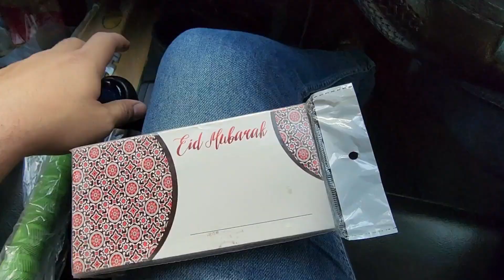Celebrating Eid ul Fitr: A Day in the Life of a Toyota Aqua Hybrid Driver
Join me as I take you on a ride to complete my Eid ul Fitr preparations in my Toyota Aqua Hybrid. In this car vlog, I share my tips on how men can make the most of their day before Eid by getting a haircut, shopping for groceries, and picking up tailored clothes. I also talk about the convenience of driving an air-conditioned car in the hot afternoon and how comfortable compact cars like the Toyota Aqua Hybrid can be on the road. As we hit the streets, I share my experience of navigating through the busy traffic and how to avoid rush hour. Lastly, I talk about the decent fuel average of my car and how it can save you money in the long run. Watch now and join me in celebrating Eid ul Fitr, even if you're away from home.